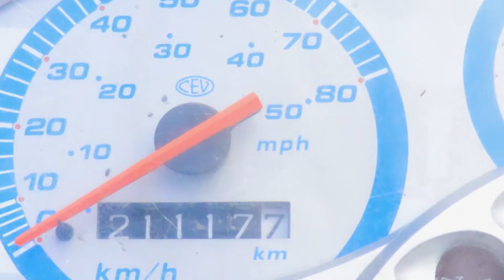gemeinsam Heute Kaufen WirEinen Roller(HD)Das Community Projekt Ist nun Aktiv Am Start Helft Mit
✖Für Ein Neues Video Macht Ihr Folgendes✖

Helm
SCORPION EXO ADX-1 MATT SCHWARZ

__✖Meine Partnerschaft✖__
Instand Gaming:

__✖Vlogg Setup✖__
GoPro Hero 7 Black

Smatree Akku (2-Pack) Mit 3-Kanal Ladegerät für Gopro Hero 7 Black

GoPro Hero 7 Withe

DJI Osmo Mobile 3 Combo Kit

__✖Mein Stream PC✖__
Mainboard: Asus Maximus IX Formula

Arbeitspeicher: G.Skill Trident Z RGB 2x8GB DDR4 3200 Mhz

Grafikkarte: Asus Strix GTX 1070

Gehäuse: Thermaltake View 31

Netzteil: Corsair RM1000i

Beleuchtung : NZXT Hue+ Black

Wasser Kühlung:
AGB:D5 Photon 170 Reservoir/Pumpen Kombination V2

CPU Block:Alphacool Eisblock XPX Black

Radiator: Alphacool NexXxoS XT45 Full Copper 360mm Radiator

Lüfter: Noiseblocker NB-Eloop White Edition und Black

Monitore:
2x Asus VG245 H

1x Asus VG278Q

__✖Online Shops✖__
Amazon (a)

** Sämtliche mit (b) gekennzeichneten Links hängen mit Partnerprogrammen zusammen. Sie dienen dem potentiellen Käufer als Orientierung und verweisen explizit auf bestimmte Produkte. Sofern diese Links genutzt werden, kann im Falle einer Kaufentscheidung eine Provision an mich